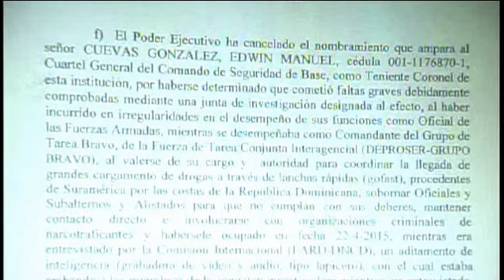DNCD investiga coronel recién cancelado por supuesta vinculación con narcotráfico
El ex coronel Yanco Muñoz Martínez es investigado por la Dirección Nacional de Control de Drogas (DNCD) por su  supuesta vinculación con personas que realizarían actividades de narcotráfico. La institución aseguró que Martínez fue detenido por una patrulla del G-2 en un puesto de chequeo militar, ubicado en el puente Los Pilones, de Azua, cuando regresaba a la capital desde el sur del país.